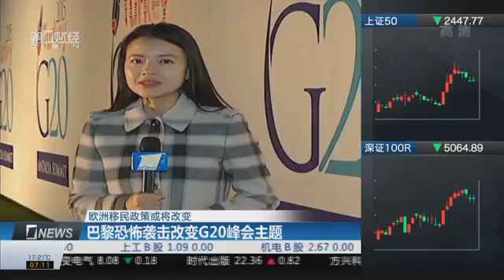【一财资讯】欧洲移民政策或将改变：巴黎恐怖袭击改变G20峰会主题